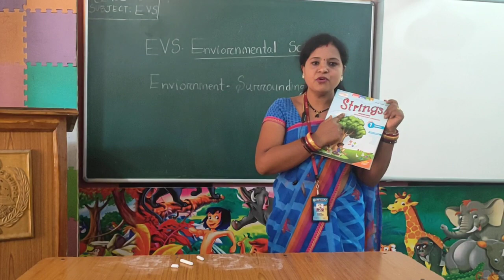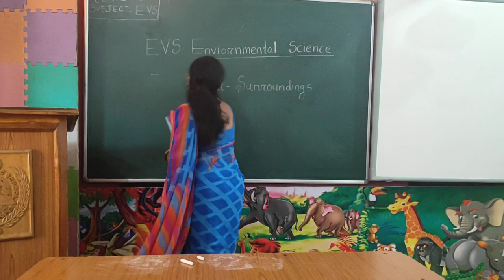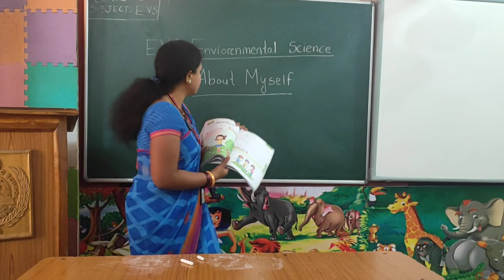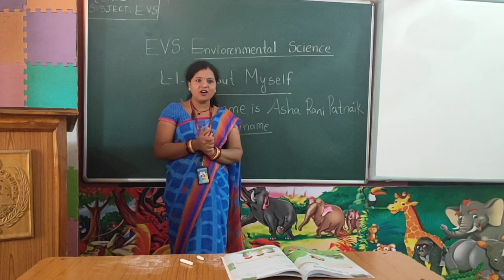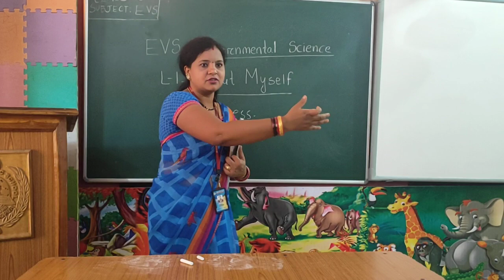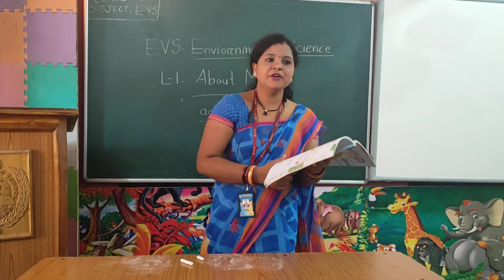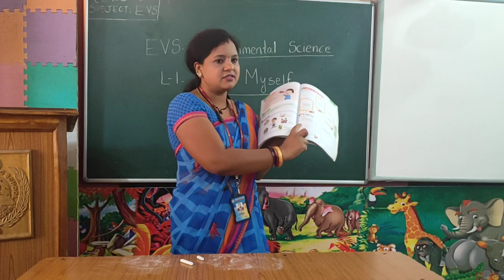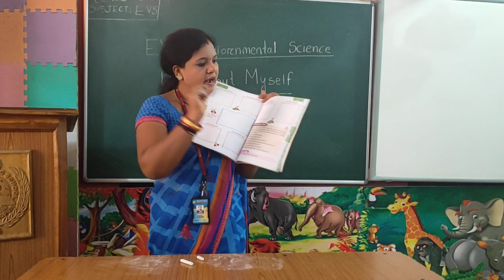Class-1 (EVS) Lesson-1